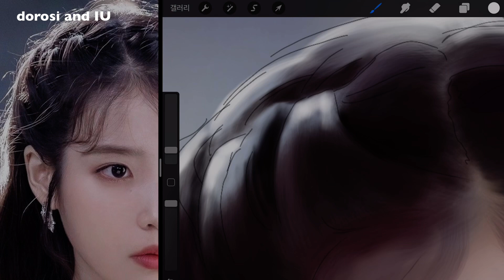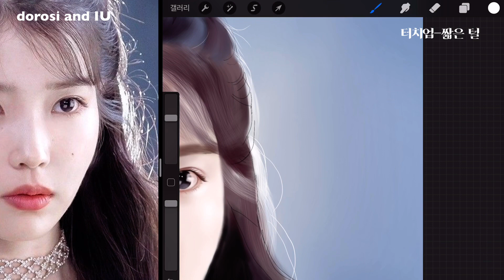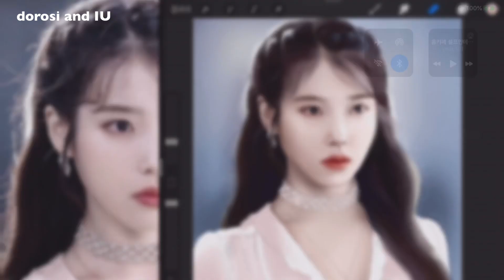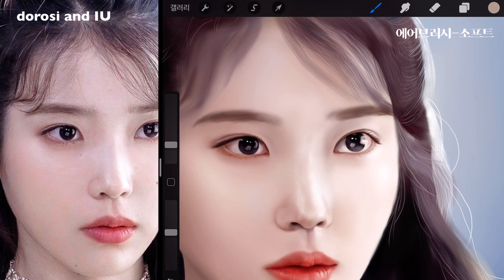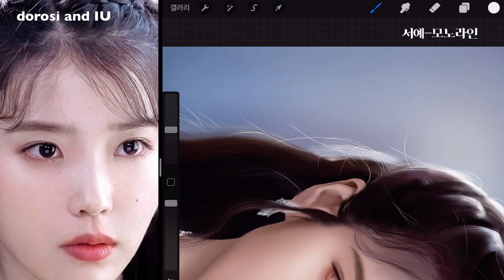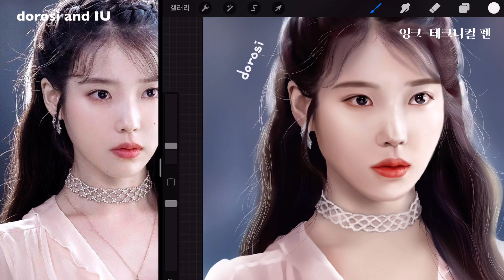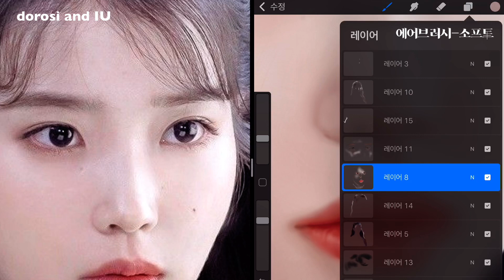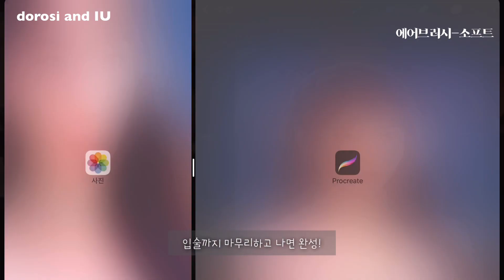[ 아이패드 그림그리기 ] 아이유(IU) 02.같이 묘사해봐요./머리카락/입술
BGM List (호텔 델루나 ost)

- 기억해줘요 내 모든 날과 그때를 (거미)
-그대라는 시 (태연)
-안녕 (폴킴)
-내 맘을 볼 수 있나요 (헤이즈)
-내 목소리 들리니 (벤)

Thank you for ‘doopiano’